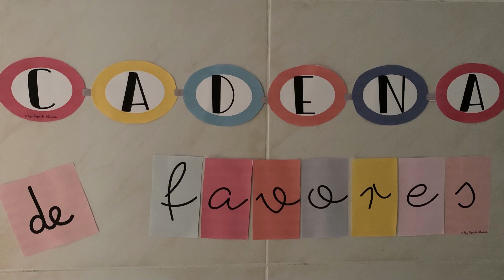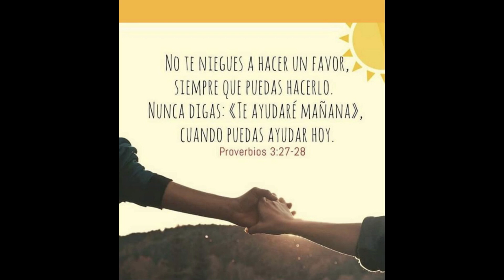Día da Paz - Alumnado Relixión Evanxélica IES Taboada Chivite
Actividade para conmemorar o Día da Paz. Alumnado de Relixión Evanxélica do IES Taboada Chivite de Verín